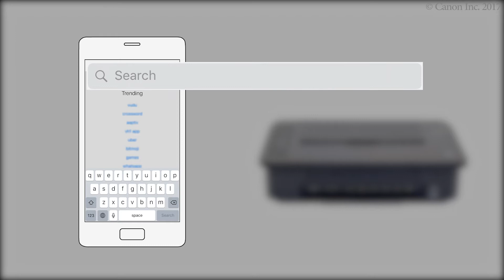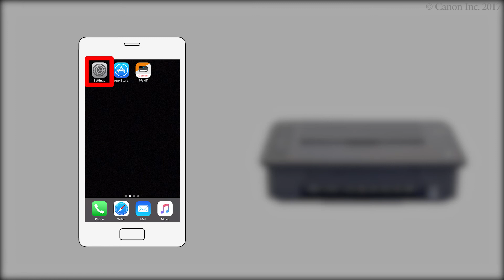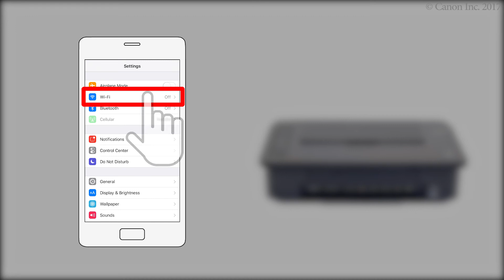Enabling printing from a smartphone (iOS) - 1/2 (TS300 series)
Check the printer's lamp.